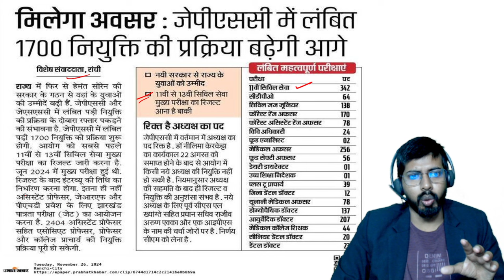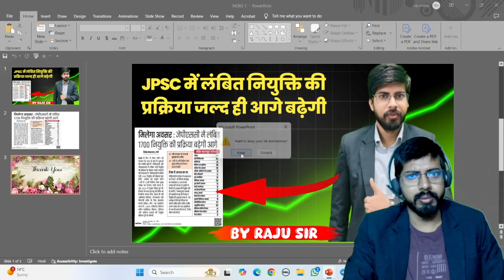JHARKHAND (झारखंड) NEWS UPDATE FOR JPSC/JSSC/EXCISE/SI/&ALL JH.GOV.EXAMS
✅ UPDATED CONTENT
✅ Useful for JSSC CGL/JPSC, SI and all other State Exams

About Hamara Jharkhand App:
"Hamara Jharkhand" App is Jharkhand's leading Government Jobs Preparation App helping students achieve their dream of Government Job by Top Educators.

How to buy a course from 'Hamara Jharkhand; App:

🔴 Download 'Hamara Jharkhand' App from Play Store or App Store.
🔴 Open the App. Enter your Mobile Number and Send OTP. Enter the OTP received and

Our Vision 🖊️:
Our Vision is to provide Best Quality Online Coaching for JPSC State PCS Exams, JSSC CGL, SI, Excise Constable and all other upcoming Exams.